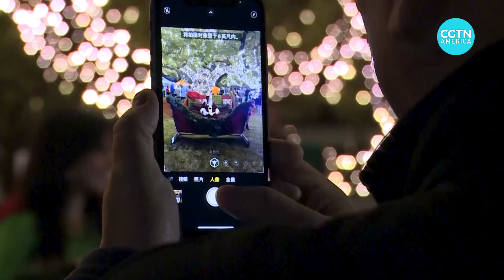Santa shortage in the U.S.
It’s not just holiday presents that are facing supply chain issues this year. The United States is once again facing a Santa shortage as demand for a visit from jolly St. Nick skyrockets post-pandemic. According to HireSanta.com – there’s only one available Santa for every 20 requests that come in. And that’s leaving some with the equivalent of coal in their stockings. CGTN’s Toni Waterman reports.